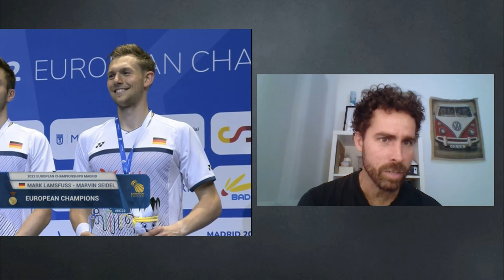Así Entrena la Selección China de Bádminton, contado por su Preparador Físico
En esta ocasión charlamos con Cristian Luque, preparador físico de la selección china de bádminton y de algunos de los mejores jugadores del mundo